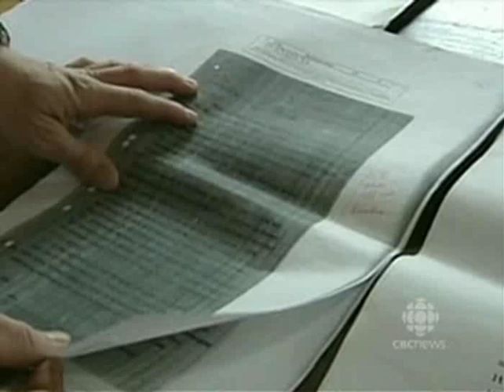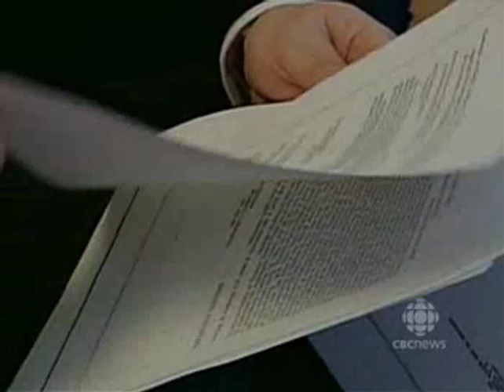CBC News - The National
The Canadian Broadcasting Corporation's (CBC) program, The National,  investigates Norwegian polar historian Tobias Thorleifsson's  claim that his country has a stake in the sovereignty rights of the Sverdrup Islands in the Canadian Arctic.